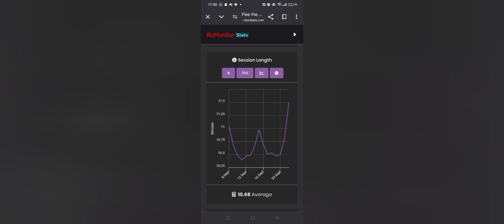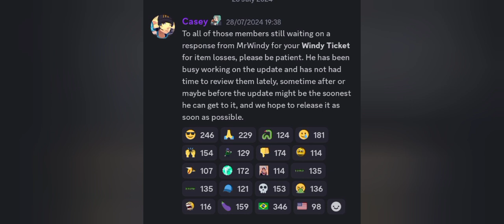Where is the Flee The Facility 7th Anniversary update?!?!?!?!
Where is the 7th Anniversary Update??

Plz Like and sub for more content and it will really help me.

Music: F1 Sprint Theme (Credits FOM {Formula One Management} and Code masters)

Sinister Night - by YouCut music.